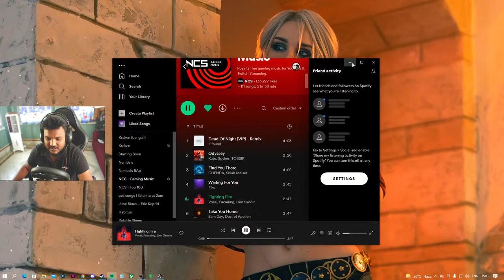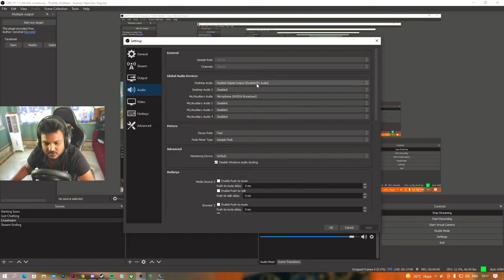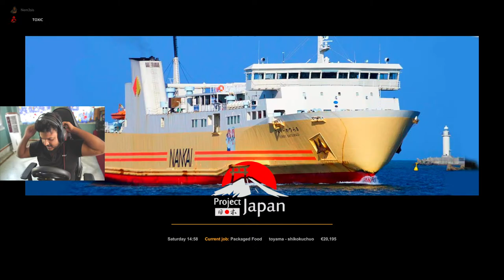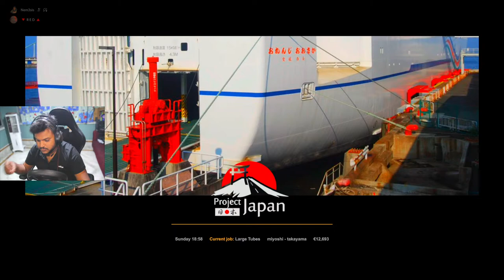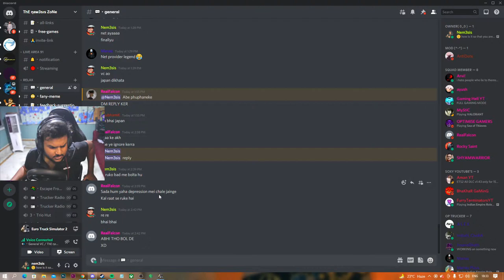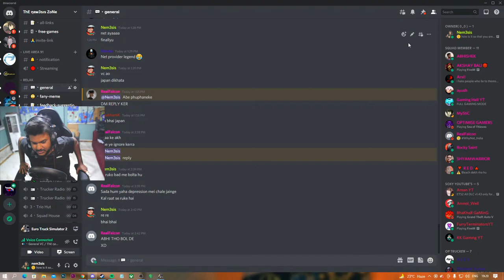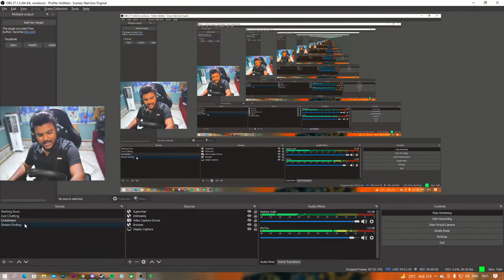🔴 Live: Euro Truck Simulator 2 Public Japan Convoy | ETS2 1.43 | Free DLC | Map Japan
►𝘼𝘽𝙊𝙐𝙏 𝙈𝙀
My Name Is Sayantan Naskar aka Nemesis
I Am 21 Years Old And Trying To Be Something!!
►Nemesis Gaming Social Handles!
►Gfx Team - Axcber And Gex
►Respect Moderators.
►Do not ask why got timed out.